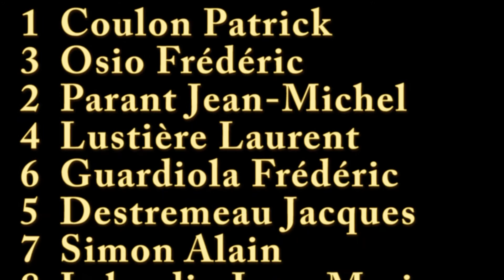Tournoi bordeaux 2015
voila une vidéo pour vous faire vivre un peu ce que nous avons vécu a bordeaux le 24-25 Octobre 2015 !

J'ai completement loosé mon travail préparatoire, du coup je n'ai que les photos qui m'ont été remis par trois autres joueurs (que je remercie chaleureusement d'ailleurs !)

Bref une petite vidéo pour vous dire tout simplement : les tournois de Fow c'est fun, sans prise de tête et on y rencontre des gens sympathiques, n’hésitez pas venez jouer avec nous !

a bientôt les barbus ! :)